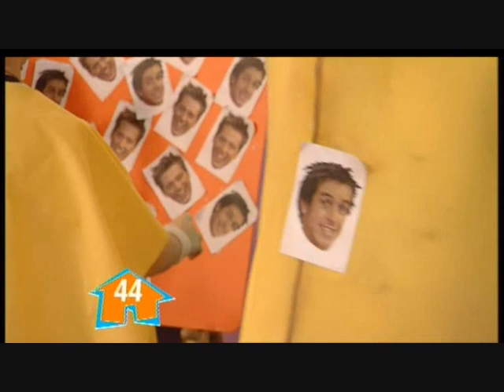Dick And Dom - The Dirty Norris Files - Part 5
Part 5 of the Dick and Dom - Dirty Norris Files, which shows the best of series 3 of Da Bungalow, enjoy!